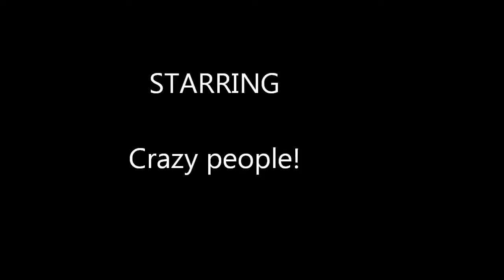Cow Racing Bukittinggi Province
Cow racing in Bukittinggi Province occurs once per year and is to celebrate a successful harvest